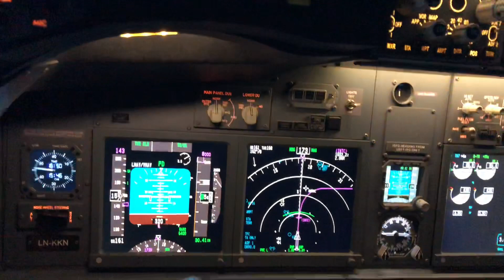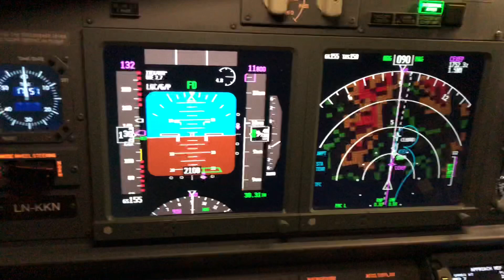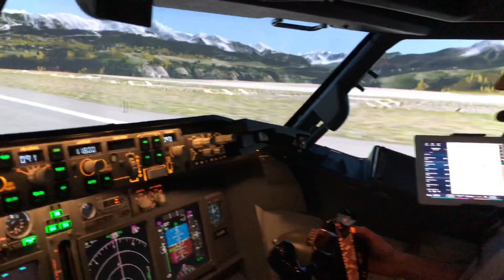Denver (KDEN) to Telluride (KTEX) in my B738 Sim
Nice flight. However, Telluride is not a realistic airport for the B738 - but a lot of fun